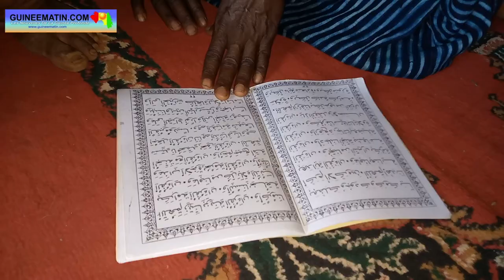Belle lecture du Coran avec le respecté Thierno Hassimiou Bah, premier imam de Linguéwy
Belle lecture du Coran avec le respecté Thierno Hassimiou Bah, premier imam de Linguéwy, dans la sous-préfecture de Sarékaly (Télimélé)